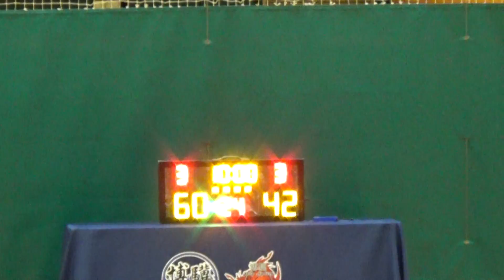20211209 興隆五金 VS 13張 4th Quarter